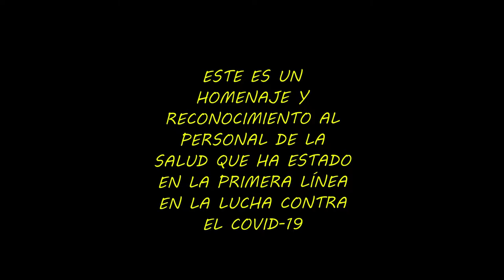UN DIA MAS - Juan Aguayo.